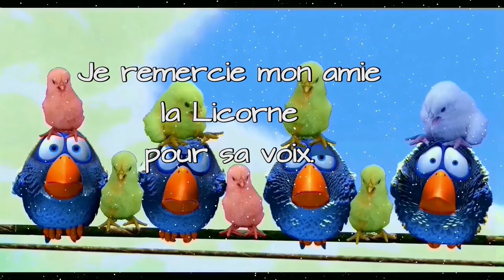Intros libres pour YouTube. Il va pas liker, Encore 1! Je suis ta m...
Intros libres pour YouTube. Il va pas liker, Encore 1! Je suis ta mère. Paroles de poussins. Intros libres de droits que vous pouvez télécharger pour  vos vidéos YouTube.
Film libre de droits. Vous n'aimez pas nos voix ou l'image de fond ? Utilisez la seconde partie. Vous avez la possibilité de modifier les fonds et les voix. Inutile de me motionner sur votre chaine.
Merci.🤗

00:00 Attendez, ne partez pas
00:07 Elle est pas belle la vie?
00:15 Vous tombez bien!
00:22 Va falloir qu'on parle tout les 2
00:31 Il va pas liker! - Encore 1!
00:37 Je sais, je finirai dans une assiette
00:47 Je suis ta mère
01:05 Que fais-tu là ?
01:10 Que la force soit avec toi
01:19 Tu tombes à pic
01:23 Tout sur fond bleu
Paroles de poussins. Je suis ta mère. Intro libre de droits.
Paroles de poussins intro libre pour YouTube. Je suis ta mère.
Paroles de poussins intro libre pour YouTube. Il va pas liker, Encore 1!